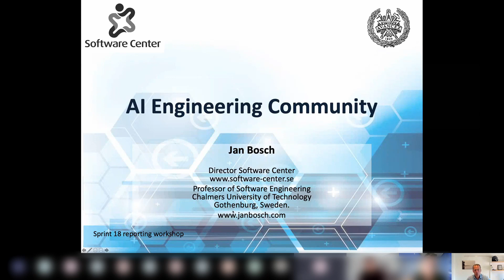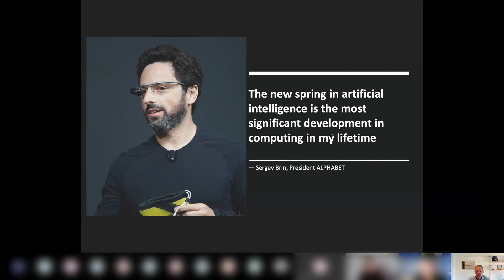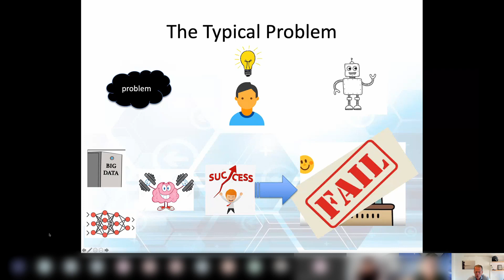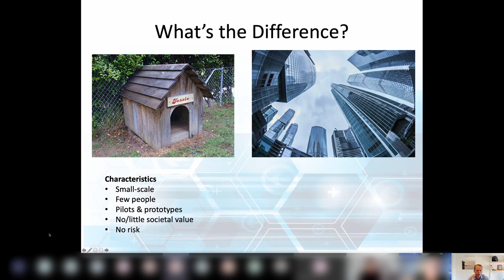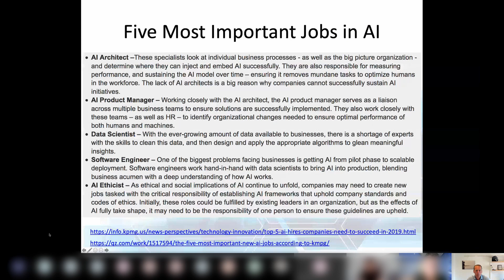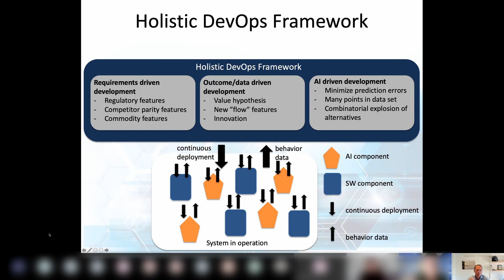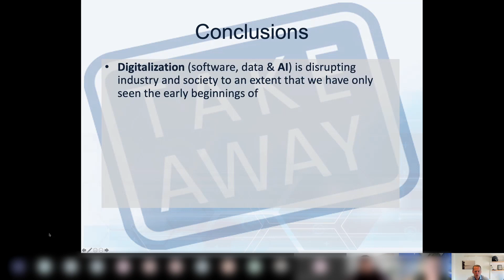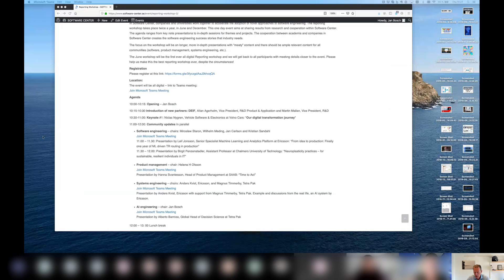AI engineering presentation by Jan Bosch